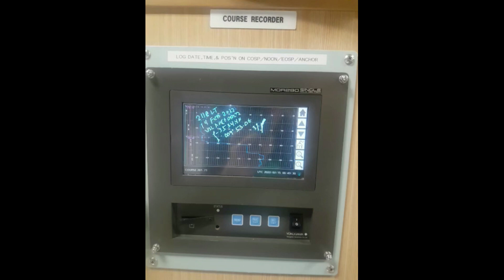Description for Bridge Equipment Course Recorder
It records the Gyro course steered by the vessel continuously against a time scale.

The record is considered as useful and vital evidence in case of any accident.

The equipment is set at the commencement of a voyage with correct time and then switched on for operation.